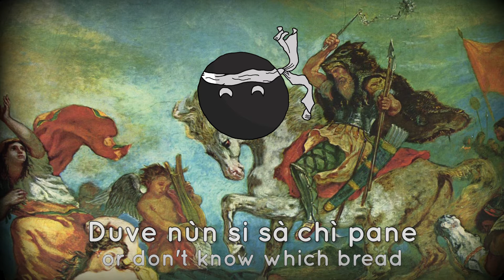Attila - Corsican song about the man, the legend